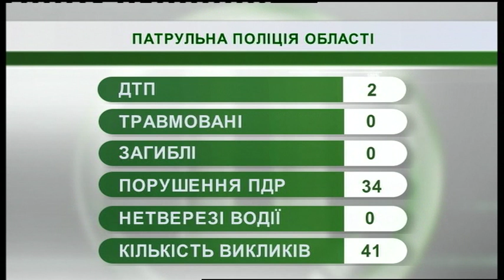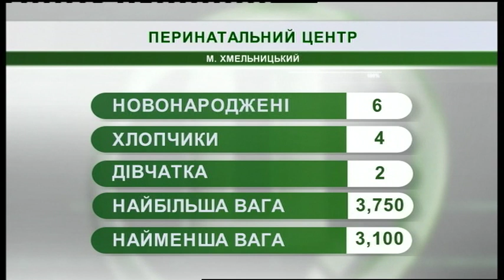05.06.2019. Новини. 07:30